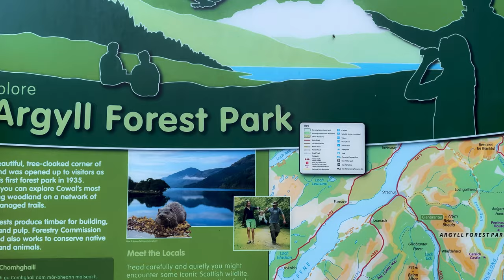Visiting Loch eck, enjoying a wild swim, hiking with amazing views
In this video we had just arrived in Scotland the day before. As we where staying near Loch Eck we thought this was the best place to try out first.
 Argyll's beautiful scenery is just amazing as we walked our way through the valleys at the bottom of the moutains to start of family's vlogg. We went wild swimming as we did a river walk in the forest. We then hiked up the mountain to see the views over loch eck.
 This was a great start to our school holiday in Scotland